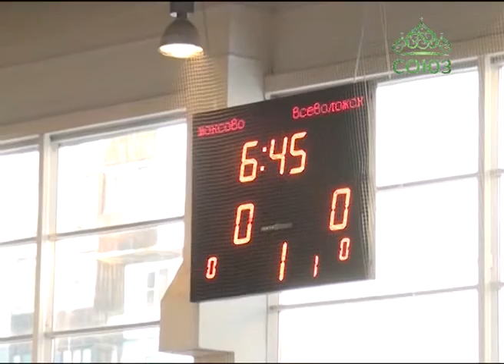Турнир по мини-футболу на кубок Выборгской епархии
По благословению епископа Выборгского и Приозерского Игнатия состоялся первый турнир по мини-футболу Епархиальной футбольной лиги среди команд всех благочиний на переходящий кубок Выборгской епархии. Мероприятие посвятили Дню православной молодежи.